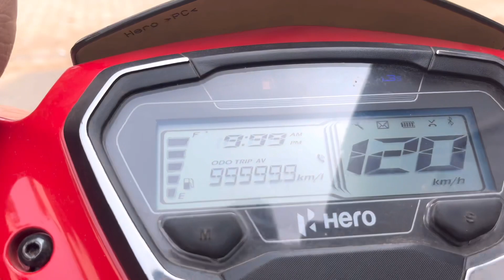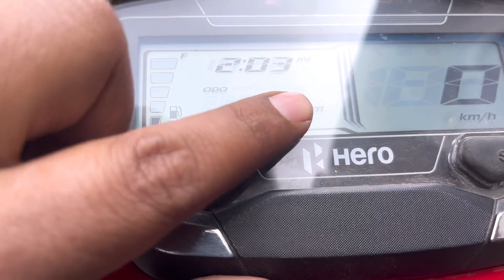भारत मे पहली बार cornering light अब scooter मे || Hero Xoom review in hindi|| SATYAM0001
भारत मे पहली बार cornering light अब scooter मे | Hero Xoom review in hindi|| @Satyamy6393
. SPECIAL THANKS..GANAPATI AUTOMOTIVE
Adress.Ganapati automobile,Deoria
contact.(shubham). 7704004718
hero Xoom 2023
hero Xoom 2023 price
hero Xoom 2023 mileage
hero Xoom 2023 review
hero Xoom scooter
xoom scooter
xoom mileage
hero Xoom mileage
scooter
price
average
scooter